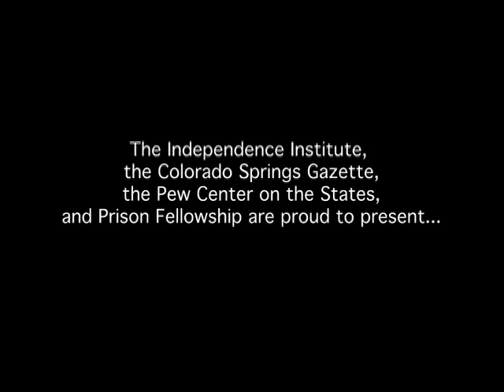Richard Jerome Speaking on Prison Spending, Sentencing Reform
This is a clip of Richard Jerome of the Pew Center on the States speaking at a criminal justice panel event in Colorado Springs: Prison Spending, Sentencing and the Colorado Budget: How many more prison beds can we afford?